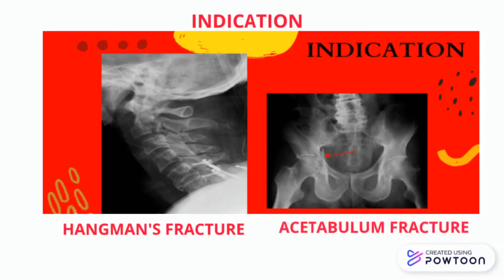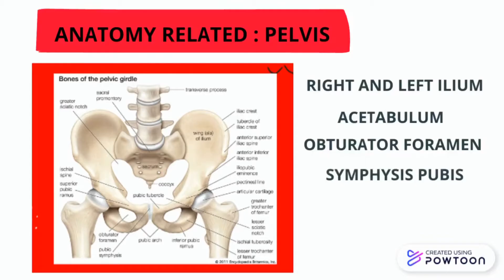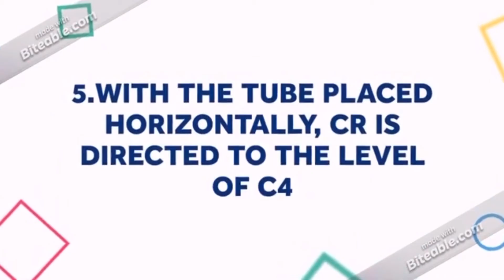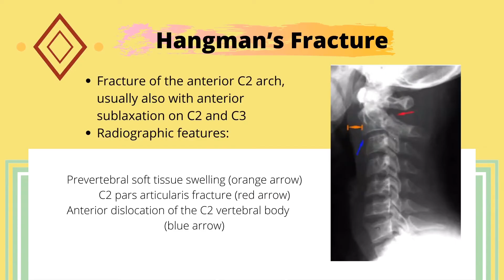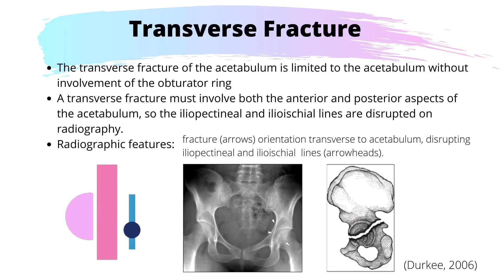TRAUMA : Mobile Radiography in Emergency Department (UiTM FSK Med Imaging)